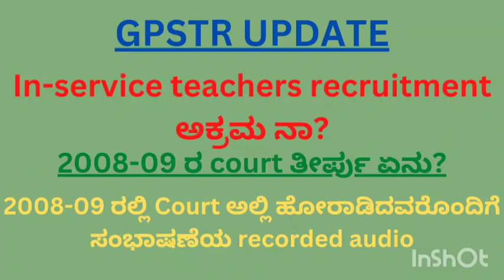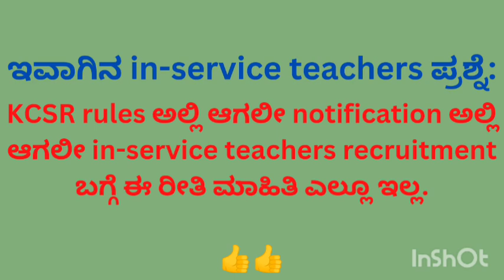GPSTR Update ||2008-09 court judgement on in-service teachers recruitment in GPSTR#gpstr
This is an audio record which could be taken by us as a reference to in-service teachers recruitment in GPSTR 2022.

Hope in-service teachers get their tranfer to their district and all d unemployed teachers get the GPSTR job 🙏.

kindly correct me if I made any mistakes in videos

There is never a need to strike a video down when you can get it removed within the same days and keep the channel and yourself happy.